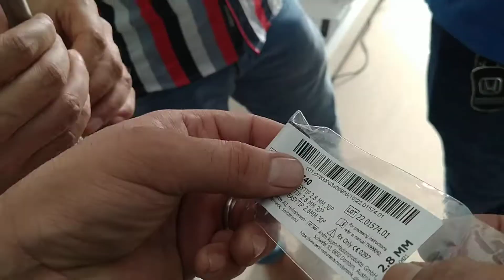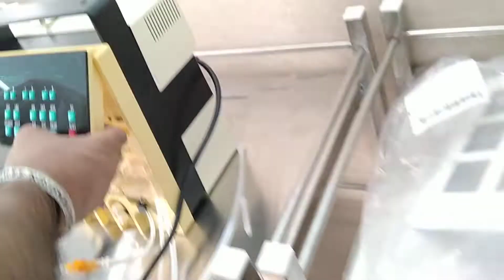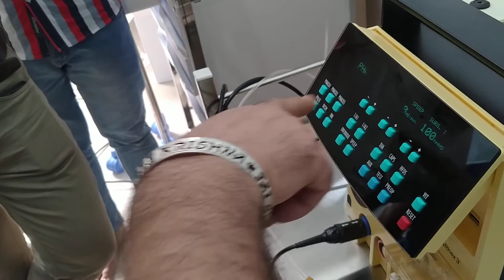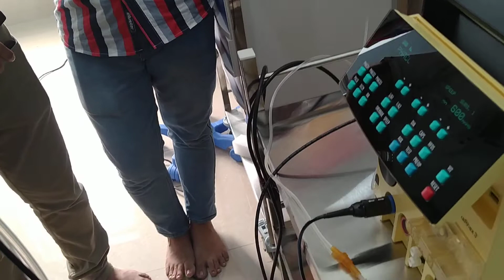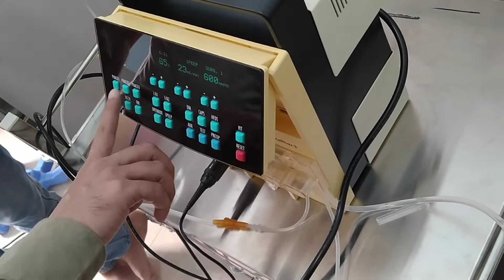How to install Phaco ortheli CR 3 Mintu Patra (0091 - 8001363364)